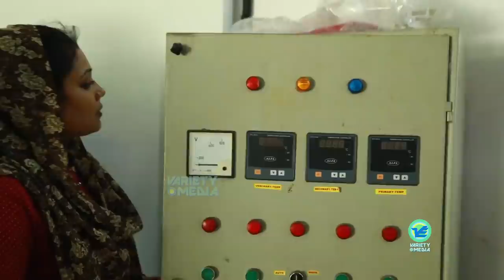Meet Subeena Rahman | Working at Electric crematorium | Inspiring Women | Variety Media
Conceived by Razi Asharaf & Nabeel Badarudeen
Voice over by :  Sannya Santhosh
Camera : Leo Paul Machad
Editz : Razi Asharaf

|| ANTI-PIRACY WARNING ||